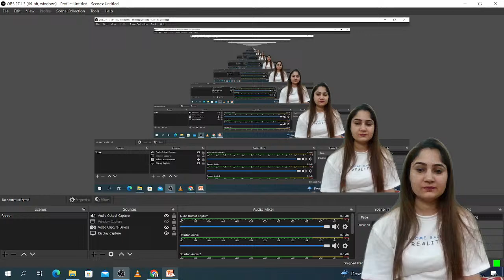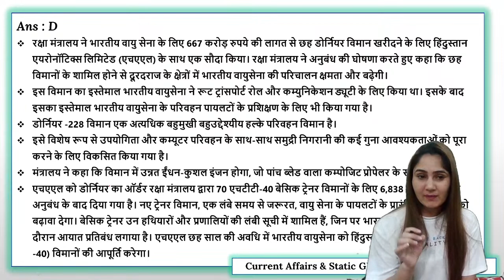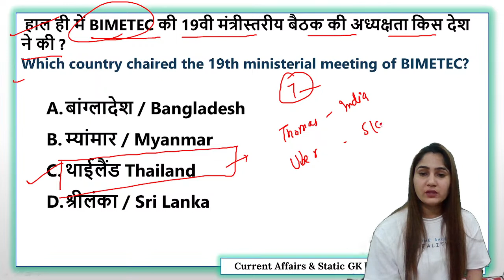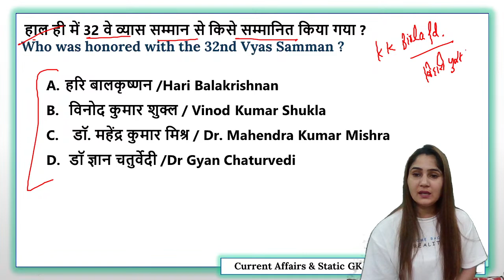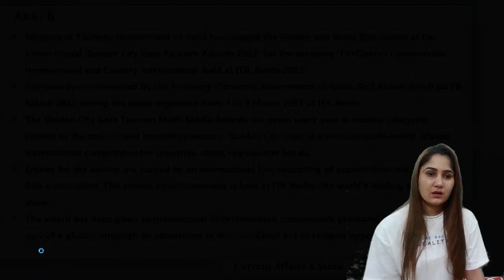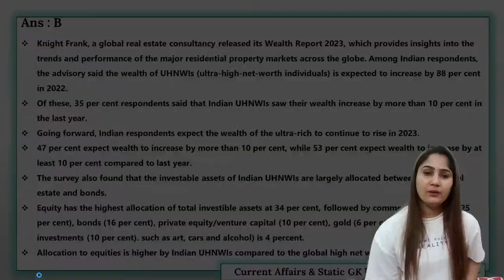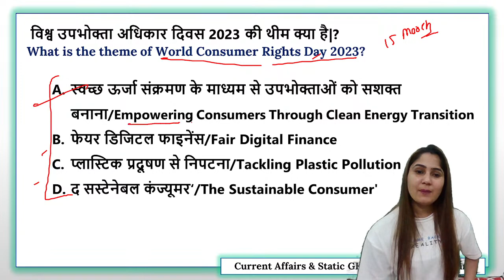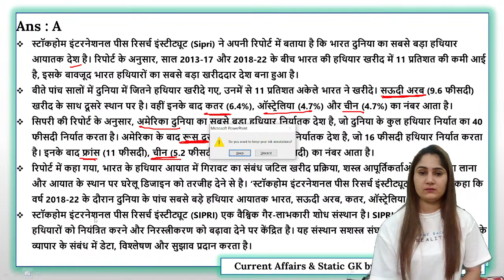20 March 2023 Current Affairs | Current Affairs Today | Daily Current Affairs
Current Affairs: In Today's Current Affairs Session we will discuss daily current affairs MCQ, Important Current Affairs for All Competitive Exams Preparation. Current General Awareness Session for Government Exams Preparation with GK Questions and Answers in Hindi and English.

1) hssc cet mains syllabus
2) hssc cet mains
3) hssc cet mains syllabus 2023
4) hssc cet mains exam date 2023
5) hssc cet mains preparation 2023
6) hssc group d exam date 2023
7) hssc cet group d exam date 2023
8) hssc cet group c mains syllabus
9) hssc cet exam new update today
10) hssc cet result new update